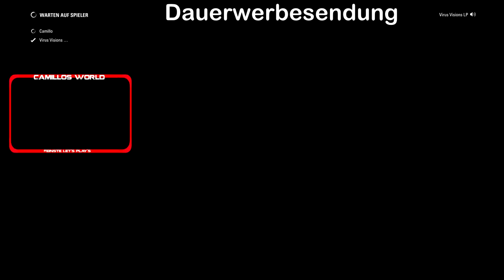🏎 [Formel 1 2017 LP] Das ist Echt anstrengend #58 (COOP)